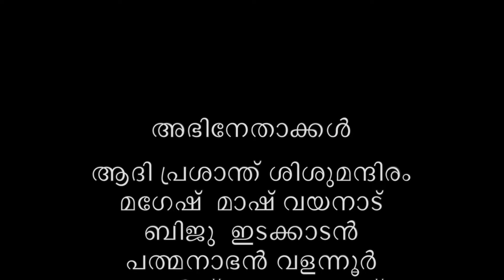LIME SODA | SHORT FILM MALAYALAM 2024#love shor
LIME SODA | SHORT FILM MALAYALAM 2024
  YOUTUBE MALAYALAM SHORT FILM
   IN 2024 FEB 10